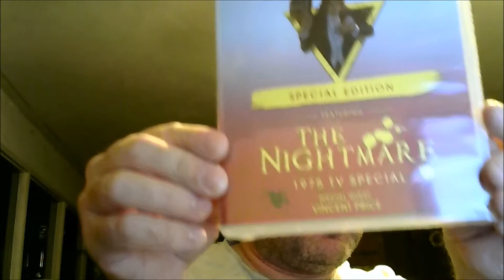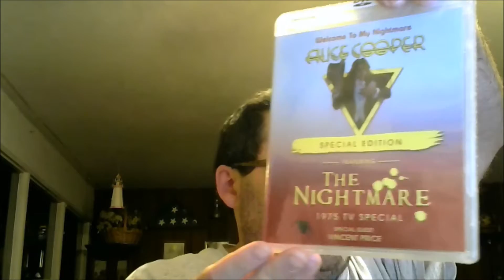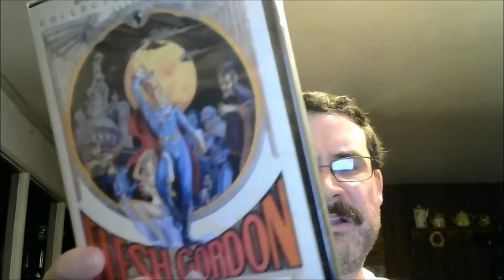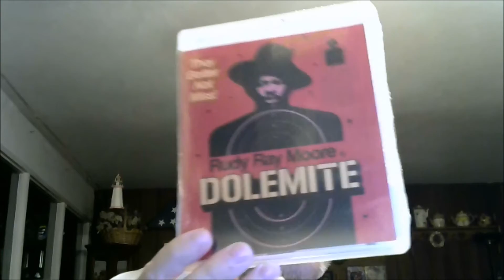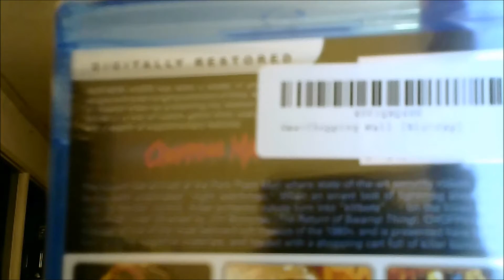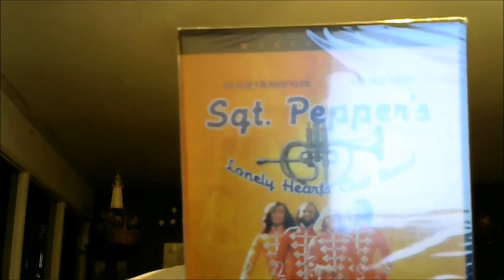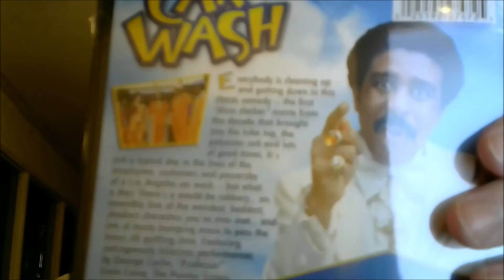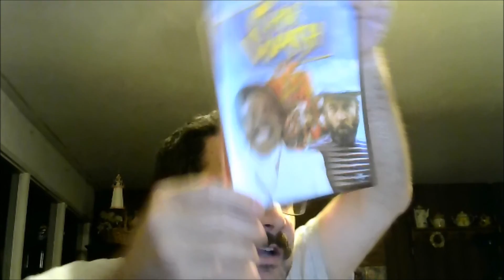DVD And BluRay Update August 2018 Part 3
In part 3, I show off 3 Amazon Prime packages contain various cult movie classics on DVD and Blu-Ray.